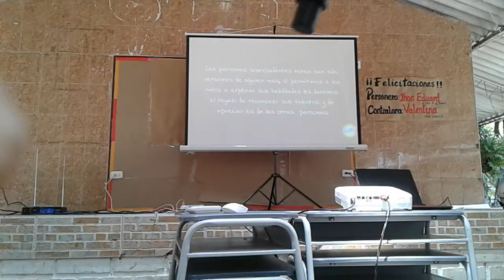Capacitación docentes Santa Cecilia.(3)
Con Elmer Pardo.